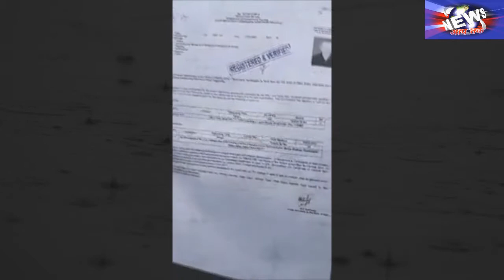SSC EXAM पर सवाल CBI जांच की मांग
NEWS AAP TAK (हर खबर आप तक) ..
Delhi SSC Protest CGO Complex, SSC Paper Leak, Protest against SSC in Delhi, SSC CHSL, SSC MTS, SSC CGL.